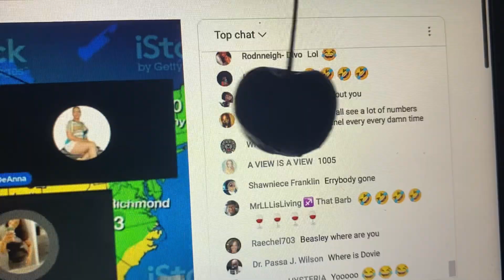Ness vs Uppity Negro